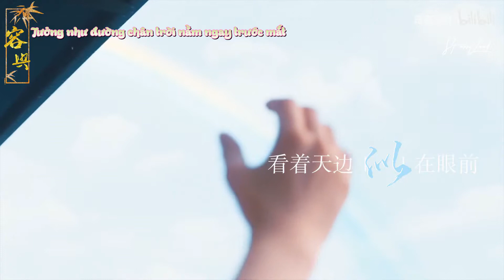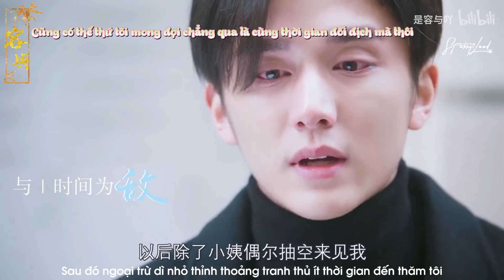[Vietsub] [FMV] GIÓ NỔI LÊN RỒI - "BẠN CÓ THỂ VĨNH VIỄN TIN TƯỞNG TRƯƠNG TÂN THÀNH"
Cậu ưu tú như thế, rồi cũng sẽ có nhiều người hơn biết đến, yêu thương, và ủng hộ cậu; cậu dịu dàng như thế, rồi cũng sẽ có nhiều người hơn đối đãi dịu dàng lại với cậu; cậu nỗ lực như thế, rồi thời gian sẽ cho cậu đáp án tốt nhất mà cậu xứng đáng có được. Tuổi 26 thật hạnh phúc, Tân Thành! Một đời bình an vui vẻ nhé. 💕